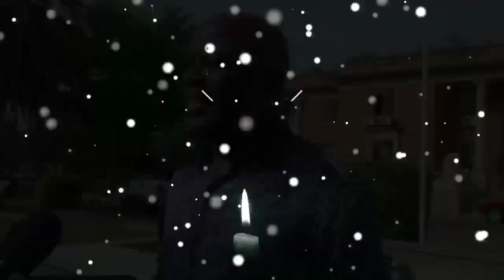Treat us with DIGNITY as former Ministers ~ STEPHEN KAMPYONGO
"We Just want to be treated with Dignity as former Ministers" Says Stephen Kampyongo

More News @KayFelixInspire